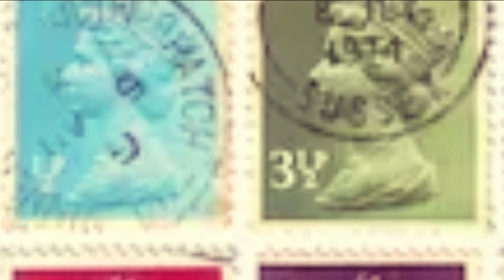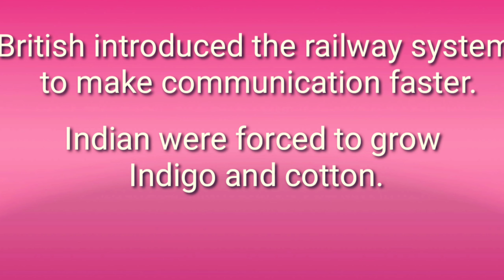Discontentment among Indian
Britishers made many positive changes in India but they expolited indian.